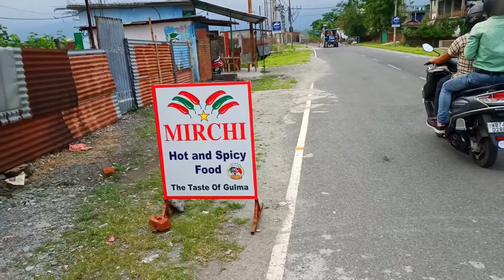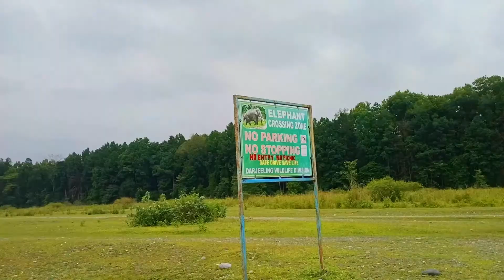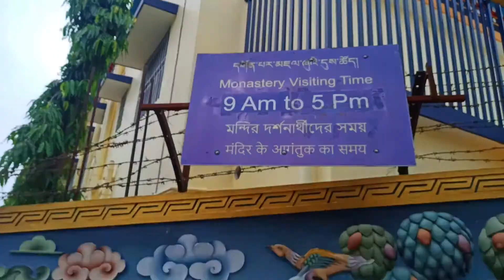BUDDHA MANDIR JUNGLE MEH😳😱| PURA VLOG DEKHNA▶️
YE VLOG MEH ITNA MAJA AYA ITNE DINO BAAD🤧 AUR KAHA GAYE GHUMNE😻

LEKIN AP LOG AISE HI SUPPORT BANAYE RAKHIYE❤️